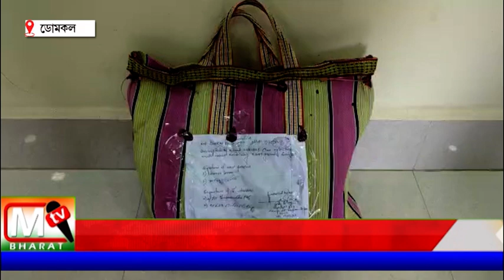Gaja Domkal: ৩ কেজি ২৪৫ গ্রাম গাঁজা সহ ধৃত তিন ডোমকলে